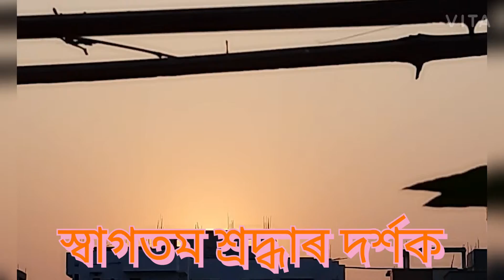বইল দাইল আৰু এসাজ নিৰামিষ ভাত ( Boil Dal And A Veg. Thali)